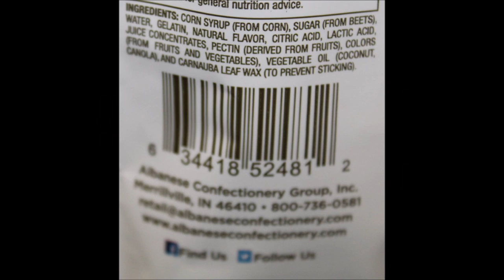Albanese World’s Best ULTIMATE 8 Flavor Gummi Bears Review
This is a taste test/review of the Albanese World’s Best ULTIMATE 8 Flavor Gummi Bears. Flavors include: Alphonso Mango, Amity Raspberry, Asian Pear, Black Currant, Blood Orange Crimson Cranberry, Fuji Apple and Queen Pineapple. They are gluten free, fat free and low sodium. They were $7.27 on Amazon. 9 pieces (32g) = 100 calories